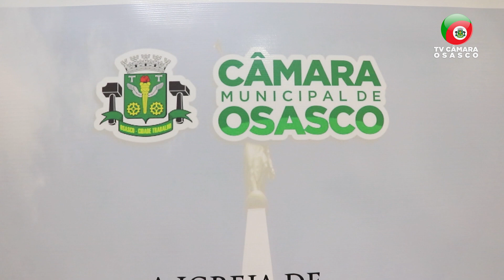ACONTECE EM OSASCO - CÂMARA COMEMORA O DIA DA IGREJA DE JESUS CRISTO DOS SANTOS DOS ÚLTIMOS DIAS